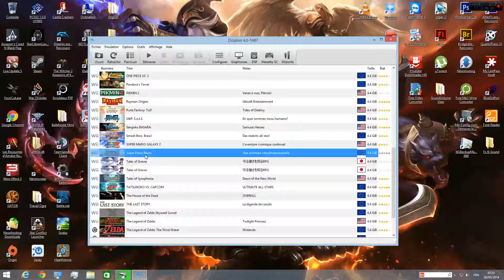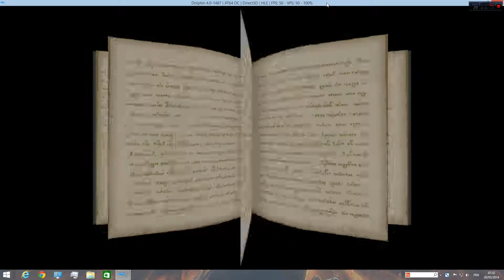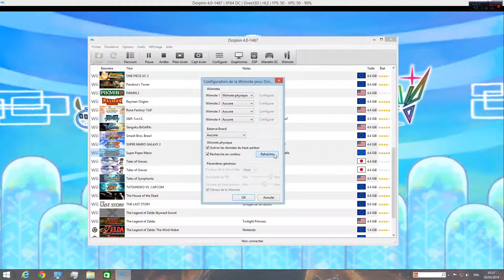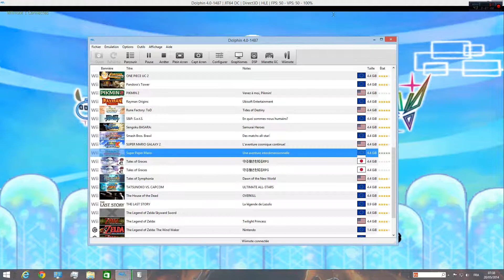Dolphin 4.0.1487 Super paper Mario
Test de Super paper Mario sur PC avec l'émulateur Dolphin Configuration : Intel Core i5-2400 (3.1ghz), 16 Go ram, seven 64, Radeon HD 7850 windows 8.1.
Très bonne prise en charge du jeu, graphismes splendides, seule l'utilisation de l'infra rouge peut être pénible selon les cas. Pour trouver un passage secret au calme pas de soucis, mais pour pointer une faiblesse en pleine action sur un boss cela peut se révéler périlleux!
Bon visionnage!!!